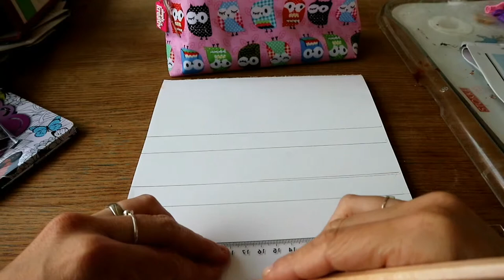How to: Handlettering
Hi everyone,

Today we are making a Hand lettering qoute.
Pick your pen en paper and of we go

Greetings Rebecca